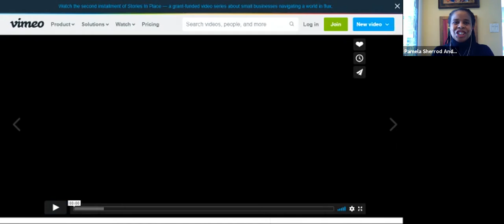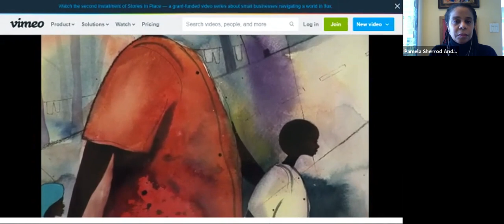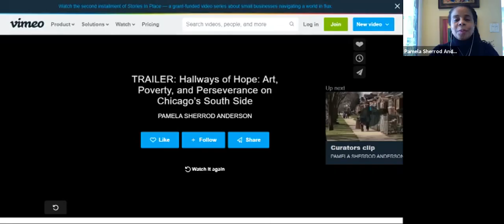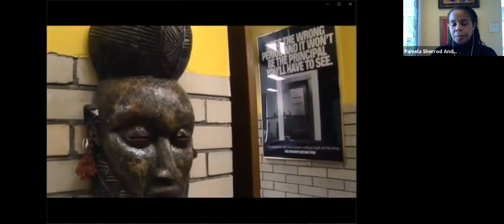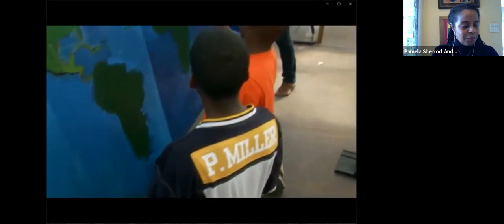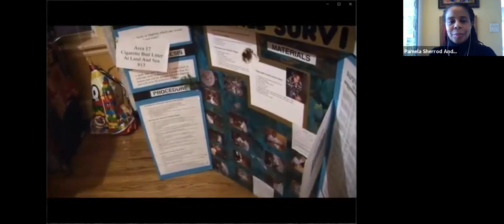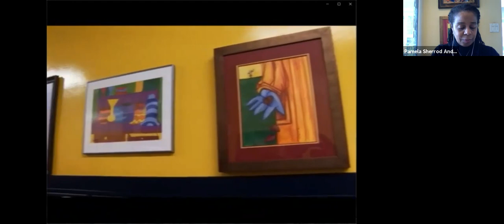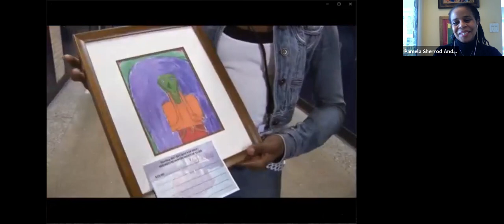No Malice Film Contest: Pamela Sherrod Anderson, "Seeds for Story"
This expert session is presented as part of the No Malice Film Contest, a contest that asks Illinois students ages 11-21 to create short films on the subject of racial healing. All winning films will receive a cash prize and be shown at the Abraham Lincoln Presidential Library and Museum and the Ebertfest film festival!